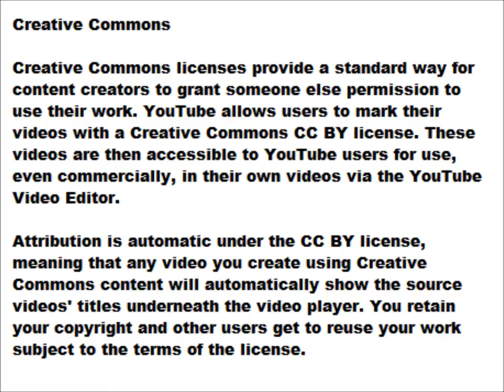Creative Commons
This video is in the "Creative Commons" law.